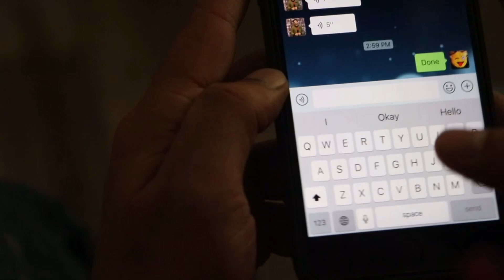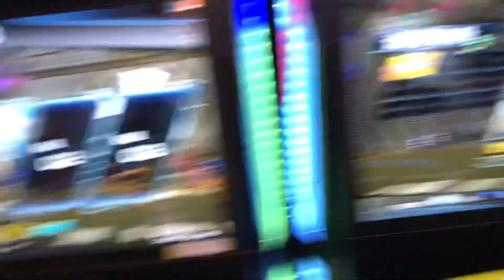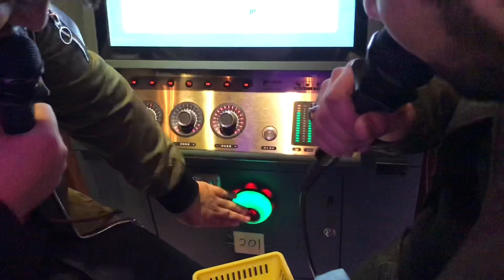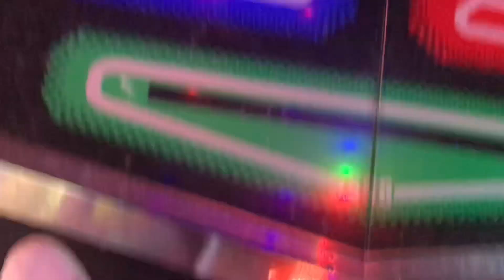Playing video game with Chinese😎/ # china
student life in china